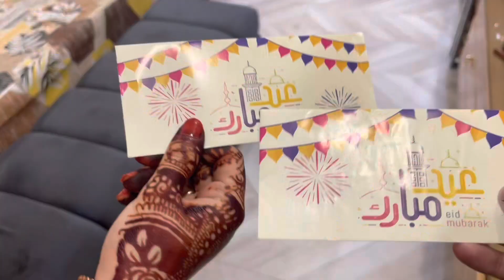2nd EID VLOG | Complete Family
2nd Eid Family ke Dawat, yadgar Lamhaat
Must Watch